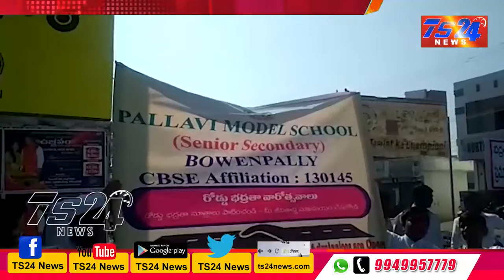TS24 News ట్రాఫిక్ రూల్స్ పాటించాలి అంటూ బోయినపల్లి లో ర్యాలీ నిర్వహించిన పోలీస్ లు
రూల్స్ పాటించాలి అంటూ బోయినపల్లి లో ర్యాలీ నిర్వహించిన పోలీస్ లు